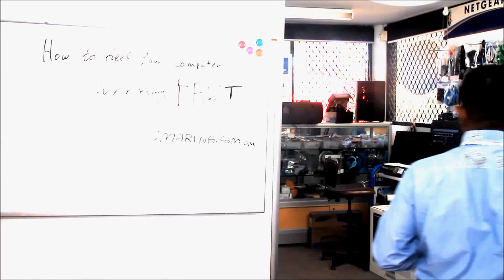How to keep your computer working fast - Asmarina.com.au